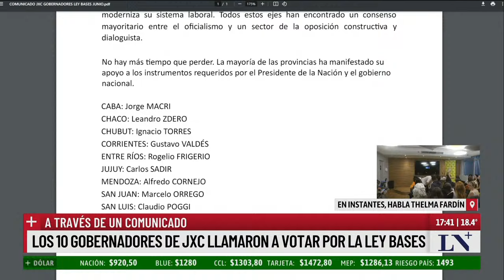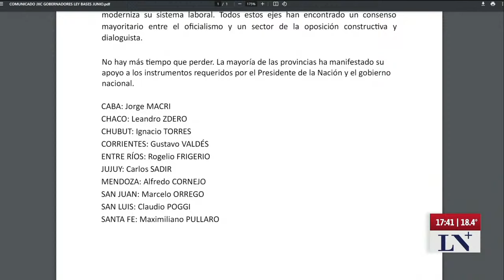Los 10 gobernadores de Juntos por el Cambio llamaron a votar por la Ley Bases